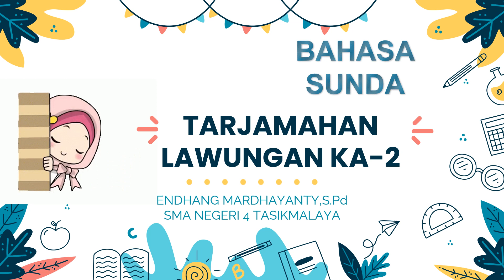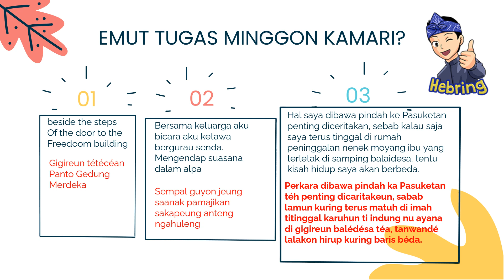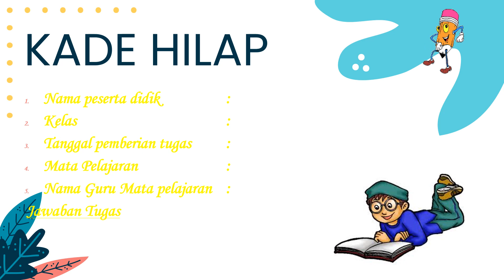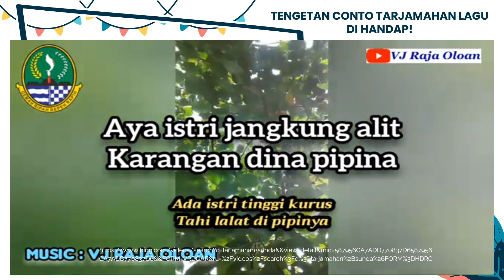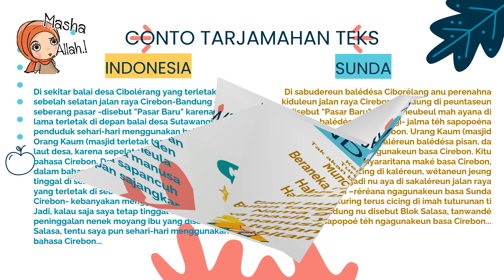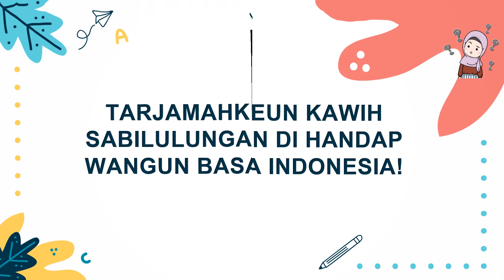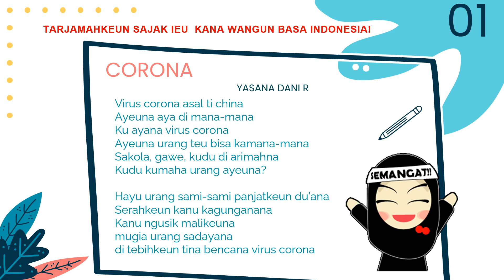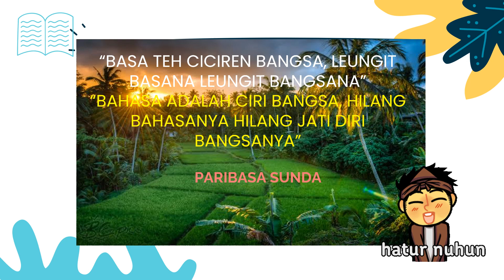TARJAMAHAN LAWUNGAN KA 2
ASSALAMUALAIKUM MURANGKALIH SADAYANA, SAMPURASUN.
KUMAHA DAMANG? MUGIA URANG TERAS AYA DINA KASEHATAN LAJENG KAWILUJENGAN. AAMIIN. DINTEN AYEUNA HIDEP BARIS LEBET KANA LAWUNGAN KA 2 TARJAMAHAN. TUGASNA  DIANTOS DINA WAKTOSNA NYA.ANU TEU ACAN MIDAMEL TUGAS MINGGON KAMARI DIANTOS SAENGGALNA MARGI MOAL TIASA KAPEUNTEUN.HATUR NUHUN...
SEMANGAT SADAYANA...